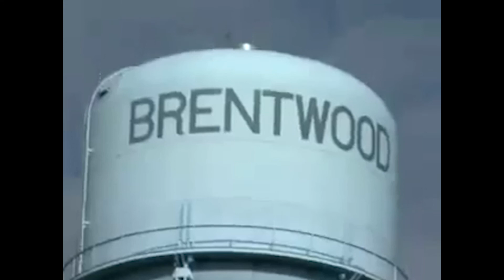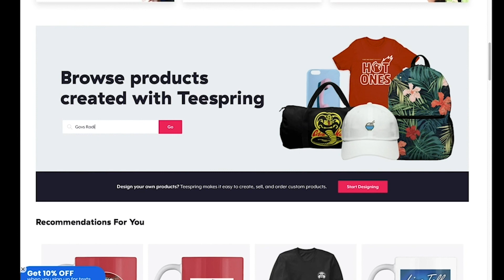Nathans Hot Dog Eating Contest leads to American healing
PUT UP, SHUT UP & STAND UP STILL QUARANTINED SPECIAL - July 4, 2020

SPECIAL THANKS to Tim Saliani, Charles Goonan and Chaotic Lynk